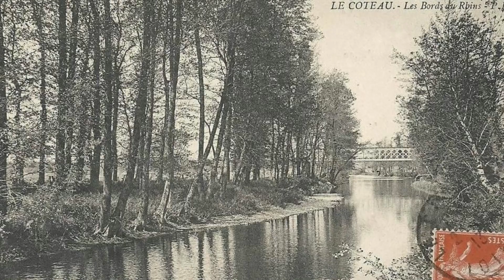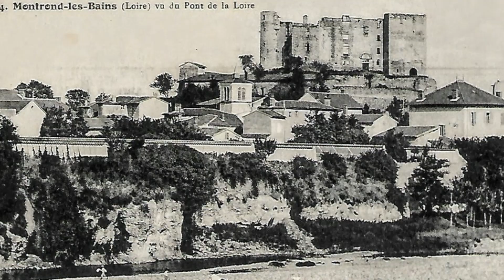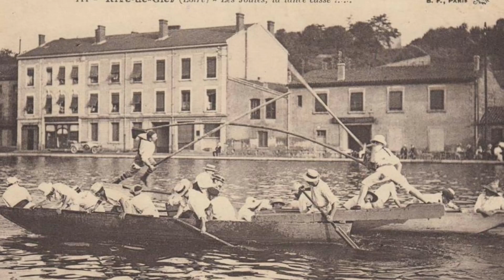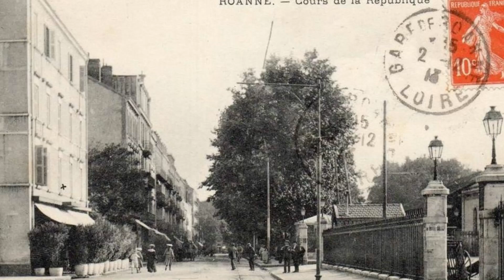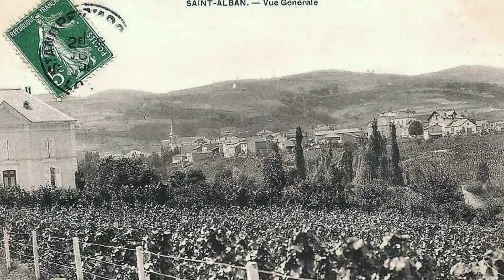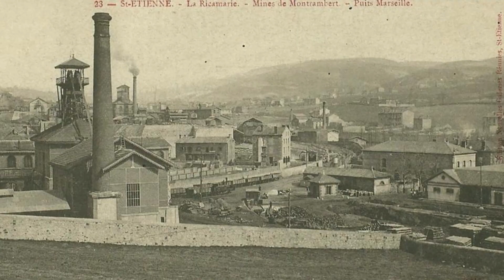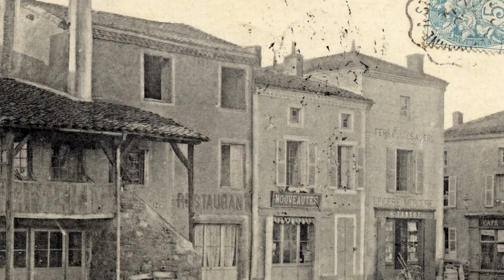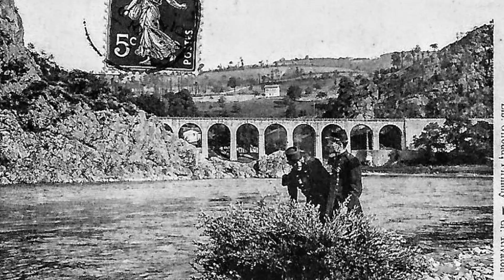Visite dans le département de la Loire d'autrefois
Nous allons découvrir à travers cette vidéo une partie du département de la Loire de Montbrison à Veauche au début du XXème siécle